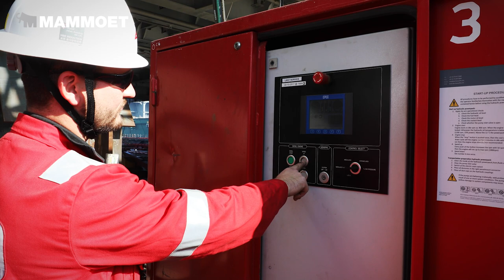Weighing and loadout of Processing Platform's Topside - The largest and heaviest module.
Video showcases weighing and load-out of the largest and heaviest module, for the construction of the Johan Sverdrup oil field in Norway. This module was firstly weighed using load cells on top of skid shoes. It was then moved at a distance of 55m before it was jacked up and set down. All mooring for the load-out was designed by Mammoet.

The Mammoet team worked closely with the customer and site contractors throughout the project. All work was completed at Geoje Shipyard in South Korea.